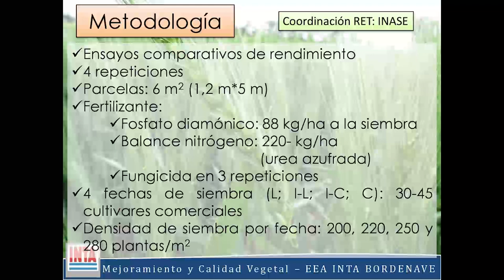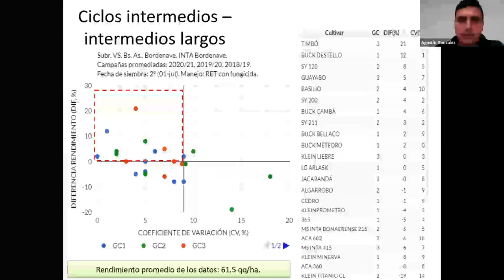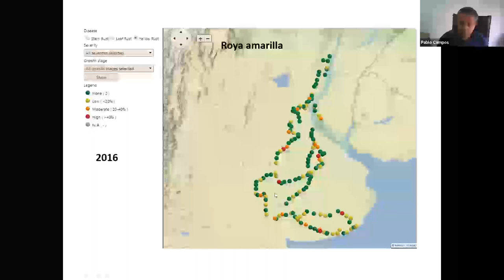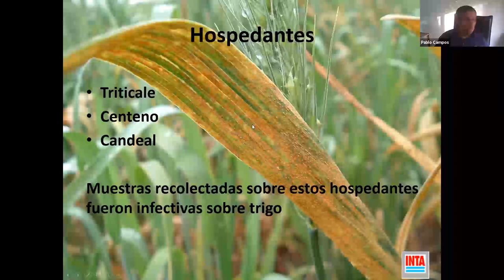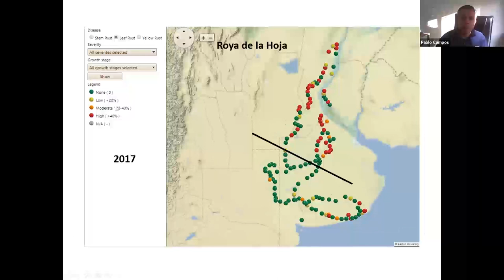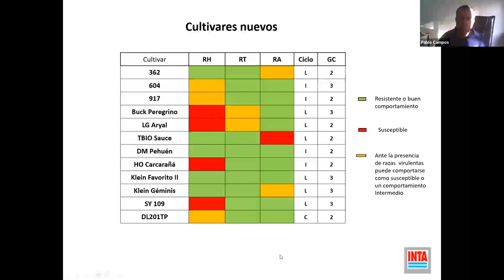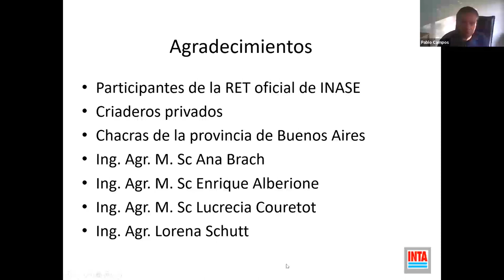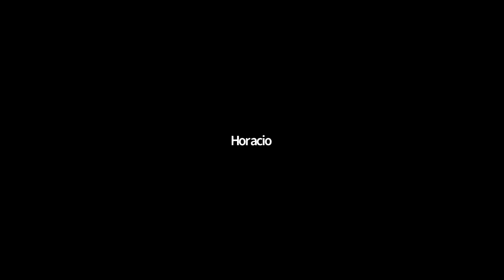Panorama varietal y sanitario de Trigo Pan, Región VS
El siguiente video es la grabación de la charla presentada por los Ingenieros Agustín González y Pablo Campos, de INTA Bordenave, cuyo título es: "Panorama varietal y sanitario de Trigo Pan, Región VS"
La actividad fue realizada el martes 18 de mayo de 2021 entre las 9 y las 10 hs y participaron un total de 21 asistentes.
Esta videoconferencia forma parte de un Ciclo Gratuito y Abierto a toda la comunidad, una Propuesta de Formación Virtual de las Agencias de Extensión Rural de INTA Bordenave: Agencia de Extensión Rural Coronel Pringles, Bahía Blanca, Tornquist y Pigüé.

INTA Bordenave